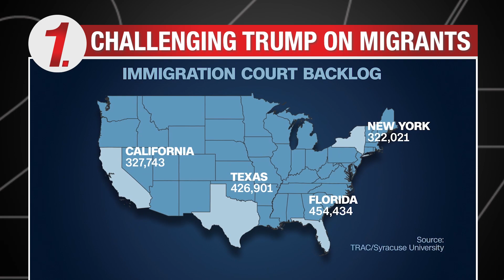Immigration Backlog, Pushback on Trump, Sickle Cell Therapy, Iceland Volcano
New Texas law cracks down on immigration with millions of immigration cases backlogged in US
Producer: Michael Smith